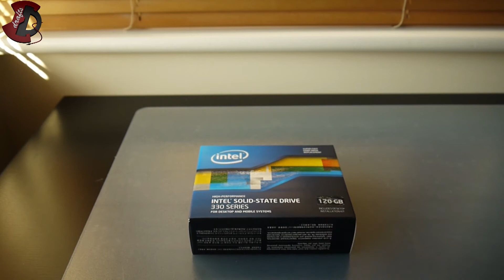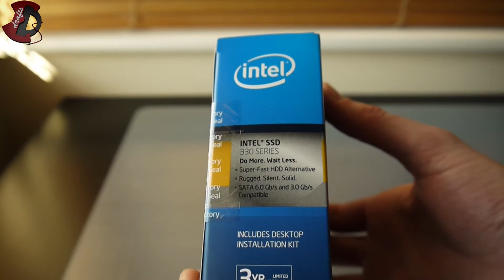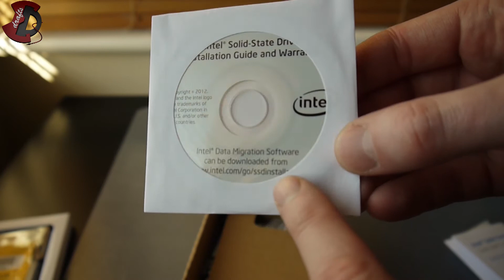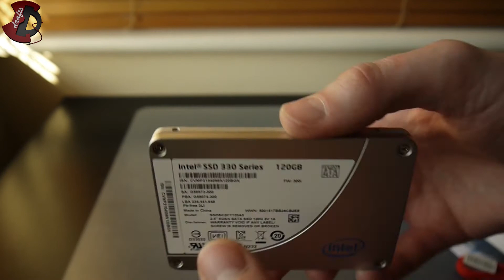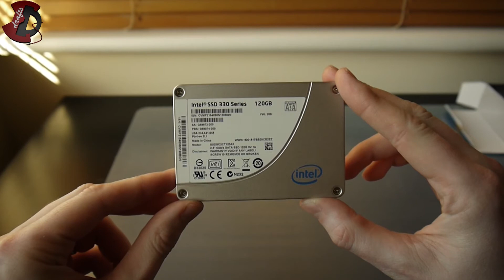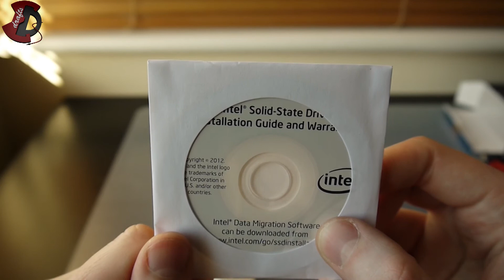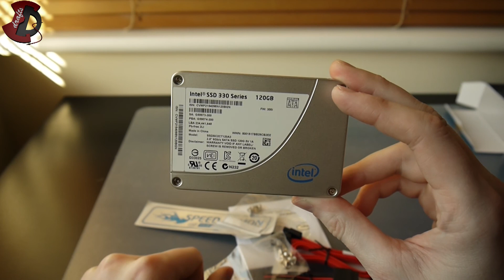Intel 330 Series 120GB SSD unboxing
Quick overview of the box, unboxing and some thoughts. Enjoy!